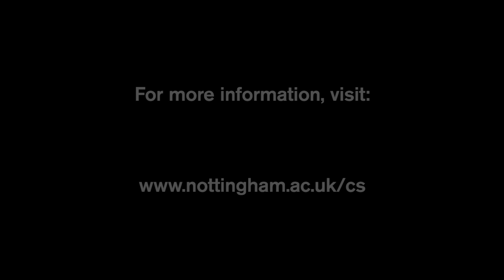Computer Science Russian (English Version)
Timur, a Computer Science PhD student, talks about his experience of studying at The University of Nottingham.